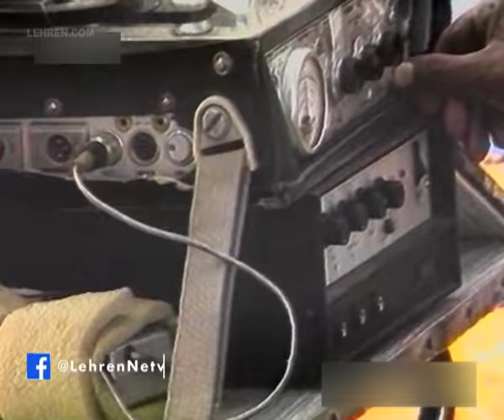Shooting Of Dil Ka Kya Kasoor (1992) | Divya Bharti | Prithvi | Flashback Video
Lehren Retro presents a rare throwback video from the sets of Hindi film 'Dil Ka Kya Kasoor'. This film starred Divya Bharti and Prithvi. It was released in 1992. DivyaBharti Prithvi DilKaKyaKasoor About Lehren